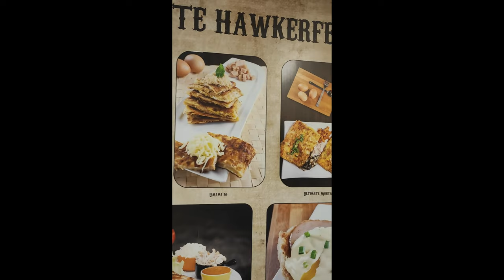Yishun Safra | Sonic Bowl | Just Ants | Ants Shop | Singapore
Located in: SAFRA Yishun
Address: 60 Yishun Ave 4, #02-09, Singapore 769027

Just Ants
Located in: Block 928 HDB Yishun
Address: 928 Yishun Central 1, #01-143, Singapore 760928

00:00 Start
00:12 Sonic Bowl
03:13 Springleaf Prata House
03:55 好棒食品-面包蛋糕
05:02 Just Ants
08:20 End